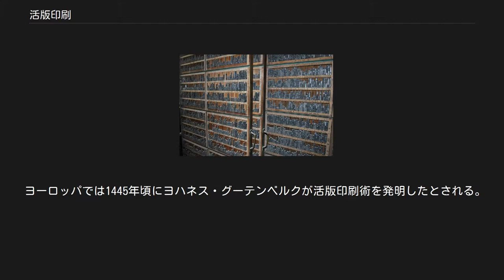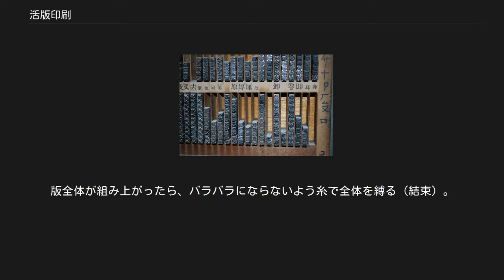活版印刷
ヨハネス・グーテンベルク
活版印刷の　仕組み 活版印刷（かっぱんいんさつ）は、凸版印刷の一種で、活字を並べて文章にした活版、組版を作り、それに塗料を塗って印刷すること。
また、その印刷物。
鉛版、線画凸版、樹脂版などの印刷も含めていう。
活版刷りということもある。
 史上初めて木版印刷（一枚の板で版を作るもの）及び活字印刷が行われたのは中国である。
 現存する印刷物で年代が確定している最古のものは法隆寺等に保管され多数現存する日本の仏教経典『百万塔陀羅尼』（8世紀）であり、これは称徳天皇が発願して770年に完成させたと伝えられている。
中国のものでは1900年に敦煌で発見された経典『金剛般若波羅蜜経』（868年頃、大英博物館蔵）がある。
中国では9世紀以降、大量の印刷物が作成された。
 「木版印刷」も参照 活字自体は、かなり早くから発明されていたようだが、活字を並べた組版による印刷では、11世紀、北宋の工人畢昇の名が知られる。
これは 沈括による『夢渓筆談』（むけいひつだん）巻十八技芸に記されているもので、それによれば、彼は1041年 - 1048年頃に、膠泥（こうでい）活字を用いて、これを行ったという。
また、元代の人王禎（おうてい）の『農書』（1313年）には、木活字3万余字を作り、これらを彼の設計による回転活字台に韻によって並べたこと、それを用いて印刷したことが記されている。
現存する世界最古の活字による印刷物は、温州市の白象塔から発見された北宋崇寧年間（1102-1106年）印刷（膠泥活字）の『観無量寿経』である。
その他、12世紀半ばから13世紀初頭に西夏で印刷されたと見られる、内モンゴル自治区のエジン旗から発見された西夏文字による仏典や武威市で出土した『維摩詰所説経』が現存している。
 13世紀には高麗にも活字印刷が伝わったらしく、『詳定礼文』（しょうていれいぶん）の跋文には同本が1234年 - 1241年頃に、28部を鋳造活字により活字印刷したと記されている、現物は失われているが、高麗期の開城の墓からその頃の物と思しき銅活字が見つかっている。
朝鮮民主主義人民共和国及び大韓民国の在る地区で現存している最古の活字印刷物は、高麗末の1377年頃に清州の興徳寺で印刷された『白雲和尚抄録仏祖直指心体要節』であり、現存している金属活字による印刷物の中では最古とされる。
 日本へは13世紀末に活字の技術が伝わり、江戸時代の直前から初期に至ってキリシタン版や嵯峨本などの活字を用いた印刷物の増加が見受けられるようになる。
 ヨーロッパでは1445年頃にヨハネス・グーテンベルクが活版印刷術を発明したとされる。
欧州初の活版印刷書籍は聖書であった。
アルファベットは26文字しかないため、漢字文化圏に比べて活字の数も少なくて済むという利点があった。
 中国・日本のような漢字文化圏においては、活字の数が膨大なため、活版印刷はあまり定着しなかった。
また縦書きの崩し字を活版で印刷するのはかえって手間がかかる、本を再版するには再度活字を組まねばならないという事情があった。
江戸時代中期以降の日本では専ら木版印刷が盛んになった。
江戸時代中期の日本においても、『ハルマ和解』の刊行においては、オランダ語部分のみであったが活版印刷が行われている。
また18世紀までは出版物の部数では、活字を用いない中国や日本のほうが、活版印刷が盛んな欧米を上回っている。
 江戸幕末期の西洋式活版は、安政3年（1856年）に長崎奉行所の西役所でオランダの器械を用いたのが最初である。
安政4年(1857年)、江戸幕府の洋学所・蕃書調所においてスタンホープ手引印刷機を用いた印刷が行われた。
万延元年（1860年）には洋文書物『ファミリアル・メソード』が印刷され、文久年間には邦文活字も作られて二十数部の書籍が版行された。
洋学書、翻訳書の復刻版、翻訳新聞の三種である。
この翻訳新聞が日本最初の活字新聞である。
 その後、出版部数の増大、紙型の発明により、19世紀末より日本など漢字文化圏においても、活版印刷が普及した。
 活版の技術は、以降改良を加えられながらも5世紀にわたって印刷の中心に居続けた。
改良と言ってもそれらは活版印刷の原理に直接踏み込むものではなかった。
しかし、写真植字（写植）とDTP（デスクトップ・パブリッシング）化がその命脈を途絶えさせた。
デジタル製版が可能になり、現在の日本では活版印刷は絶滅に近い。
名刺・...